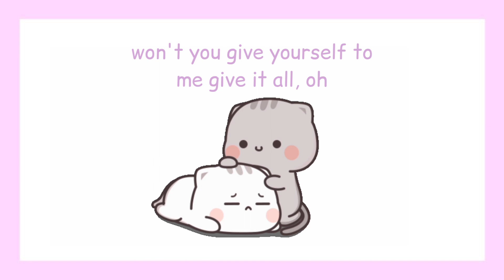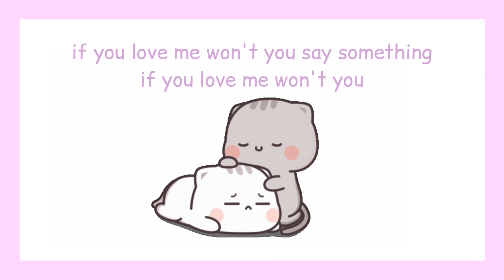best part - daniel caesar ft H.E.R (lyrics)